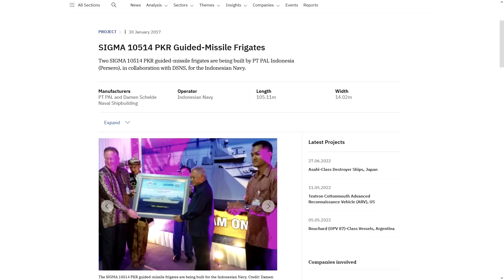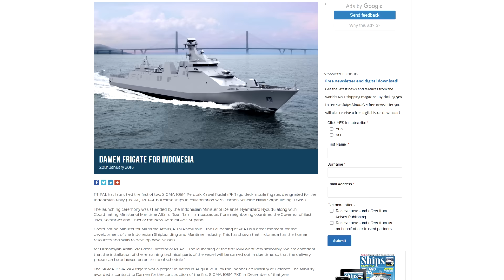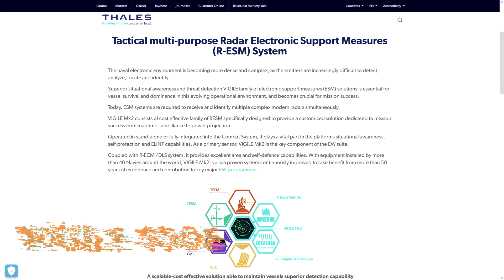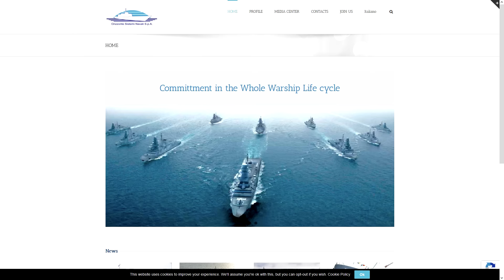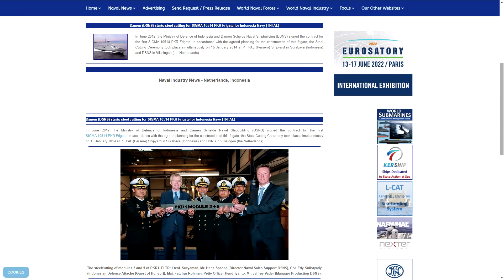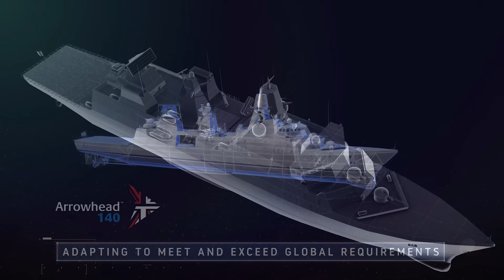ALUTSISTA - SIGMA 10514/REM Class, Akuisisi Kapal Perang Tercanggih TNI AL Melalui Proses yang Rumit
SIGMA (Ship Integrated Geometrical Modularity Approach), merupakan salah satu produk yang telah digunakan oleh TNI AL semenjak tahun 2007. Pada awalnya TNI AL memesan 4 unit kapal SIGMA 9113 class atau disebut sebagai Diponegoro class. Setelah itu TNI AL beranggapan bahwa Van Speijk class atau Ahmad Yani class sudah uzur dan sudah tidak mampu untuk menghadapi ancaman modern, di mana kemampuan persenjataan dan pernikanya sangat terbatas.

SIGMA 10514 atau Martadinata class merupakan kapal hasil rancang desain DSNS Belanda yang mana kapal ini dibangun di PT.PAL sesuai dengan perjanjian transfer of technology. Namun perlu diketahui bahwa pengadaan kapal perang tercanggih milik TNI AL ini merupakan proses pengadaan yang paling rumit.

Footage:
PT PAL INDONESIA
Furuno
Damen
US Department of Defense
Garuda NET.
Sekretariat Presiden
European Space Agency, ESA
Koarmada II Official
MBDA
KBRI Kolombo